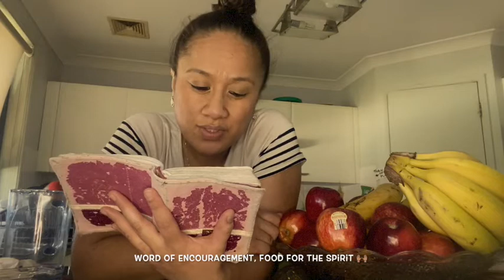BRUH, IT'S SO GOOD! FOOD FOR THOUGHT 🥰 | thekokonut_real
WELCOME BACCKKKK ytfam to another week that was! Thank you for tuning in & joining us for another week that was 📽 May you be blessed and be sure to ENGAGE, ENCOURAGE & ELEVATE!! The mundane matters 🎉 Press play and enjoy! I am who he says I am, Daughter 💖

& KEEP SHINING!!